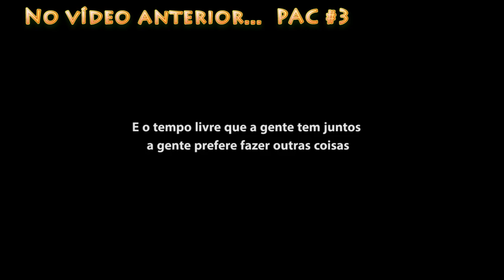PAC #4 Qual a Origem do Seu Nome, Meu Pai Não Quer Me Dar Um Shape